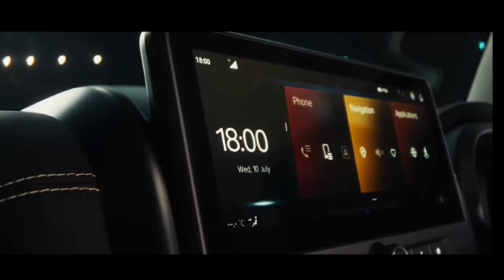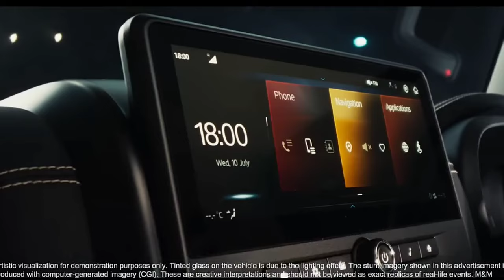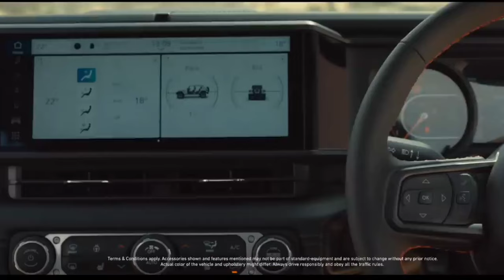Thar roxx vs wrangler , which gives more vlue for money ❗